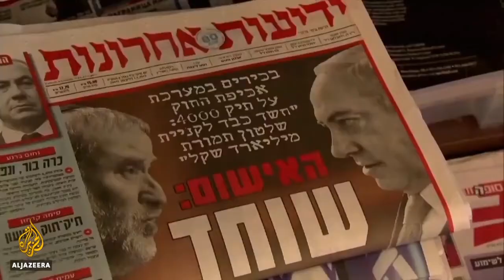Нетанјаху седнува на обвинителна клупа